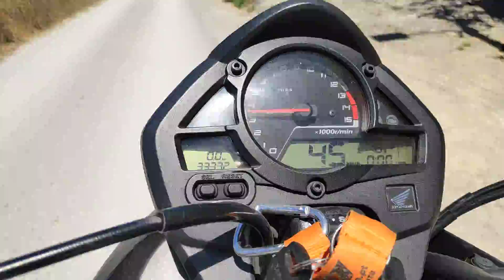Rolé de Hornet em Portugal com Grillo